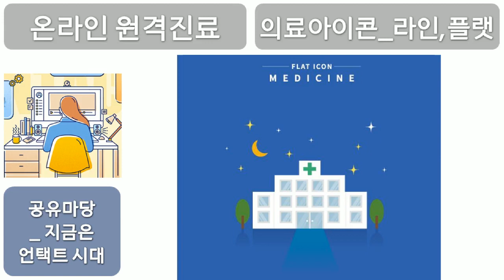지금은 언택트 시대, 온라인 원격진료, 의료아이콘, 라인, 플랫, 공유마당